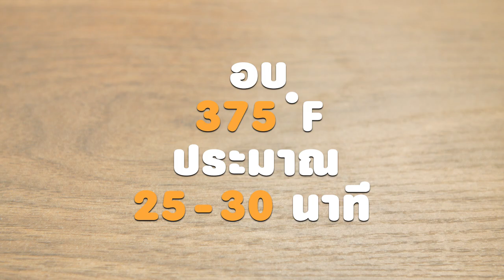ฟอร์เรสท์ออเรนจ์เค้ก สูตรเด็ด...ทำง่าย...สไตล์ "อ.ยิ่งศักดิ์"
อาจารย์มีเมนู ฟอร์เรสท์ออเรนจ์เค้ก จากผลิตภัณฑ์ TFM มาฝากคร่ะ

สิ่งที่ต้องเตรียมสำหรับ (ฟอร์เรสท์ออเรนจ์เค้ก)

ผิวส้มเชื่อมสับละเอียด   25 กรัม
น้ำส้มเข้มข้น            50 กรัม
ผิวส้มเชื่อมหั่นชิ้นเล็ก สำหรับตกแต่ง

วิธีทำ (ฟอร์เรสท์ออเรนจ์เค้ก)

1. ใส่ แป้งสาลีชนิดพิเศษ ตราบัวหิมะ ผงฟู เกลือป่น และน้ำตาลทราย ลงในภาชนะเคล้าผสมเข้าด้วยกัน เตรียมไว้
2. ตีเนยสดชนิดเค็มด้วยความเร็วปานกลางนาน 2 นาที เติมไข่แดงตีจนเข้ากัน เติมแป้งที่ผสมไว้ตีผสมจนเข้ากันดี
3. แบ่งส่วนผสมออกเป็น 2 ส่วน นำแป้งพายส่วนที่ 1 มารีดบนแผ่นพลาสติกจนบางจากนั้นกรุลงในพิมพ์ที่เตรียมไว้ ตัดแต่งขอบแป้งพายให้สวยงาม ใช้ส้อมจิ้มแป้งพายให้ทั่ว เตรียมไว้
4. นำแป้งพายส่วนที่ 2 ผสมกับน้ำตาลไอซิง ผิวส้มเชื่อมสับละเอียด น้ำส้มเข้มข้น สีผสมอาหารสีส้มและไข่ขาว คนผสมจนเป็นเนื้อเดียวกันตักลงในพิมพ์ที่กรุแป้งพายเตรียมไว้เกลี่ยหน้าให้เรียบ
5. นำเข้าอบที่อุณหภูมิ 375 องศาฟาเรนไฮต์ หรือ 187 องศาเซลเซียส ประมาณ 25-30 นาที หรือจนกระทั่งเค้กสุก
6. ตกแต่งฟอร์เรสท์ออเรนจ์เค้กด้วยผิวส้มเชื่อมหั่นชิ้นเล็กให้สวยงามตัดเป็นชิ้นพร้อมเสิร์ฟ

▲Line @yingsakfood